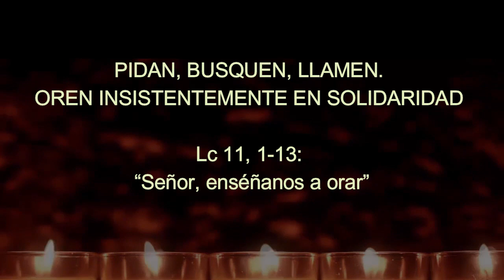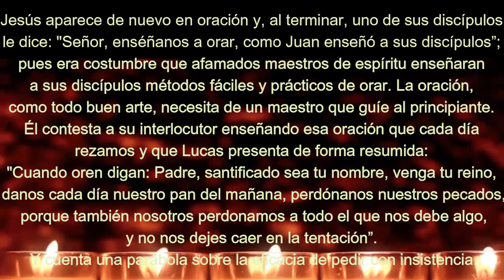C3 17 Domingo 17º Tiempo Ordinario PIDAN, BUSQUEN, LLAMEN. OREN INSISTENTEMENTE EN SOLIDARIDAD